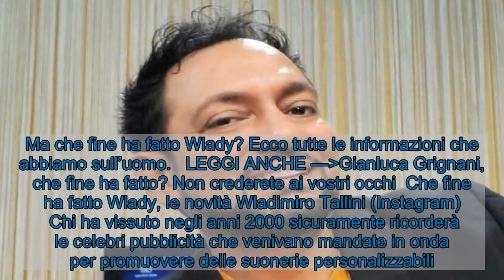Che fine ha fatto Wlady? Indimenticabili suonerie per cellulari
Impossibile dimenticare i tormentoni di Wlady e le suonerie personalizzate per cellulari. Che fine ha fatto l’uomo? Scopriamolo insieme. Wladimiro Tallini (Instagram)  Nei primi anni del 2000 spopolavano le pubblicità indimenticabili di Wlady e le sue suonerie personalizzabili per cellulari. Tali ricordi sono impossibili da dimenticare, e sono rimasti impressi nella mente di migliaia di italiani, che ancora a oggi si ricordano i jingle che venivano costantemente mandati in onda in televisione. Veri e propri bombardamenti pubblicitari che si inserivano nella mente del pubblico senza mai scomparire del tutto. Ma che fine ha fatto Wlady? Ecco tutte le informazioni che abbiamo sull’uomo.   LEGGI ANCHE —Gianluca Grignani, che fine ha fatto? Non crederete ai vostri occhi  Che fine ha fatto Wlady, le novità Wladimiro Tallini (Instagram)  Chi ha vissuto negli anni 2000 sicuramente ricorderà le celebri pubblicità che venivano mandate in onda per promuovere delle suonerie personalizzabili. Il volto che tutti gli italiani hanno imparato a conoscere, che aveva il compito di promuovere tali spot era quello di Wlady, vero nome Wladimiro Tallini. All’epoca era molto di moda cercare di personalizzare le proprie suonerie, ed era quasi un marchio che contraddistingueva la personalità di una persona.  LEGGI ANCHE —Serena Rutelli, che fine ha fatto la figlia di Barbara Palombelli? Eccola oggi   Visualizza questo post su Instagram      Un post condiviso da Wlady (@wladytallini)     Ecco perché proprio in quegli anni fecero così tanto successo le pubblicità in cui era presente Tallini. Impossibile dimenticare ad esempio i jingle su Materazzi o Virgola il gattino e molti altri ancora. Ma che fine ha fatto adesso l’uomo? In realtà Wladimiro oggi ha una discreta carriera e lavora in radio dove conduce il Talk Show Primafila e conduce un programma anche su Radio Jukebox. Pare proprio che l’uomo sia molto seguito e apprezzato nel suo lavoro. Indubbiamente dunque Tallini è riuscito a non diventare una vera e propria meteora, ma a proseguire anzi con una dignitosa carriera, che gli sta portando grandissime soddisfazioni.